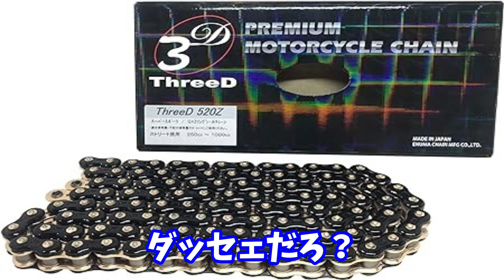逆走車は突然に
突然現れた逆走車
こりゃ突然来られたら避けれないわ

▼撮影カメラ
XTU
Insta360 ONE RS ツイン版